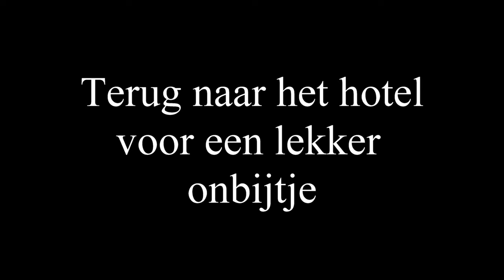Oostende (Dag 2)